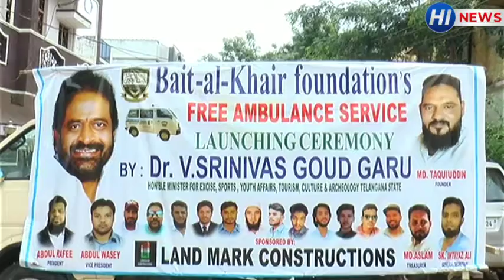|| BAIT-Al-KHAIR FOUNDATION Ki Janib Se Ambulance ka Agaaz. Rayasti Wazir V Srinivas Goud Ne kiya.|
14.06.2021|| BAIT-Al-KHAIR FOUNDATION Ki Janib Se Free Service Ambulance ka Agaaz Rayasti Wazir V Srinivas Goud Ne kiya.||